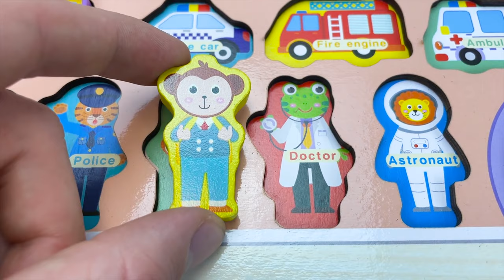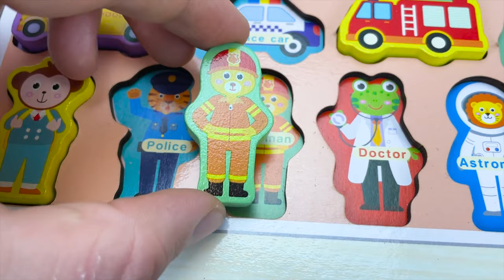Best Learning Numbers, Shapes, Counting 1 - 10 | Preschool Toddler Learn Toy Video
This is the best way to learn shapes, numbers,  counting 1 to 10 for preschool toddlers

00:00 Number Puzzle
3:26 Shapes
7:28 Color Number

About the channel:
Parents and children can watch and learn together, counting numbers,  shapes, ABC`s, basic words and storytelling skills.
Let`s learn and grow with some fun.